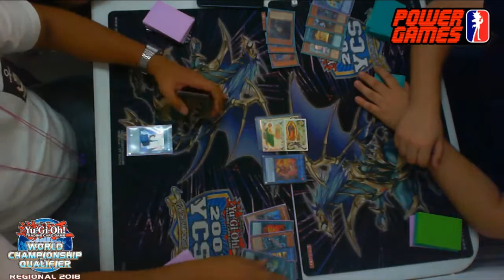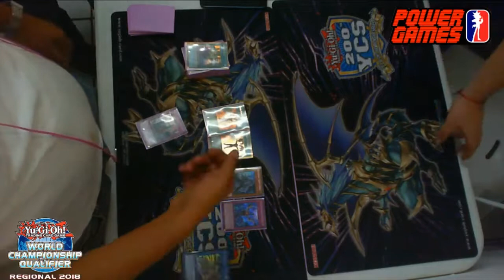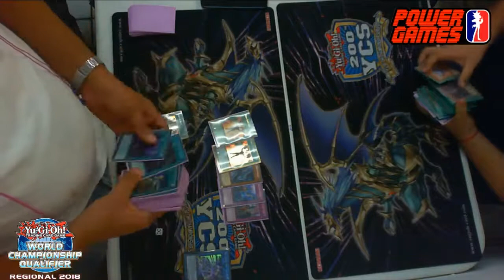Final YGO WCQ Regional Mazatlan 2018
Final
Salvador Molina Ochoa Vs Carlos Naman Salazar Leon